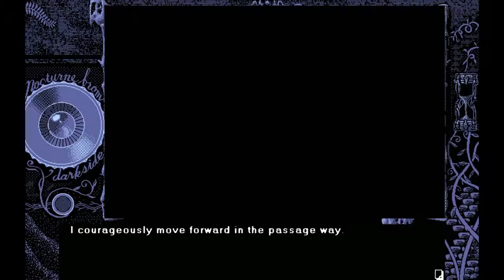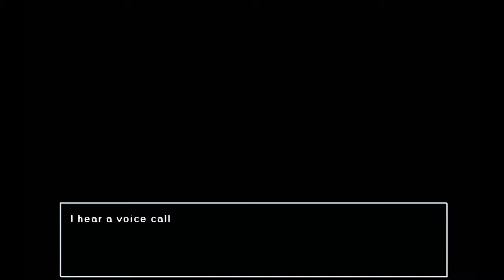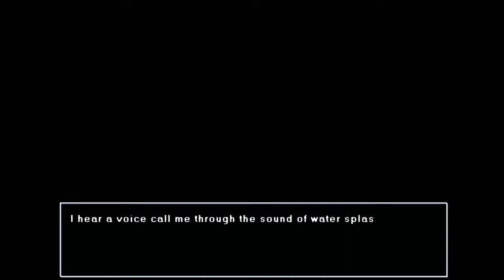NOCTURNAL ILLUSION 28 C